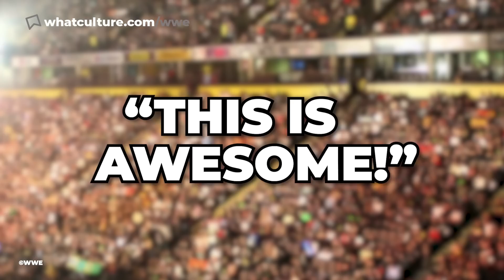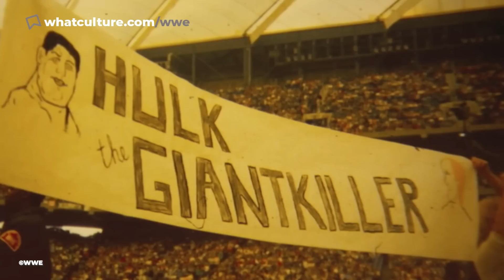10 Incredible Wrestling FIRSTS You Didn't Know About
Triple H took over the WWE main roster in 2022 - but he wasn't the first to replace Vince McMahon...